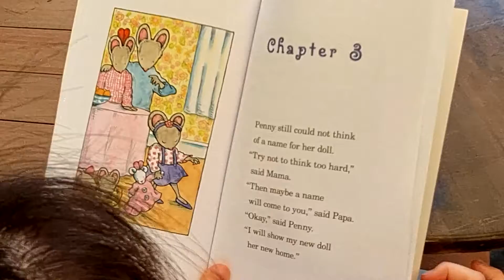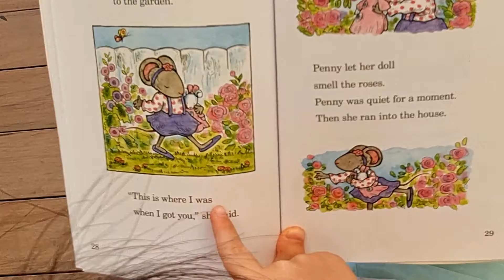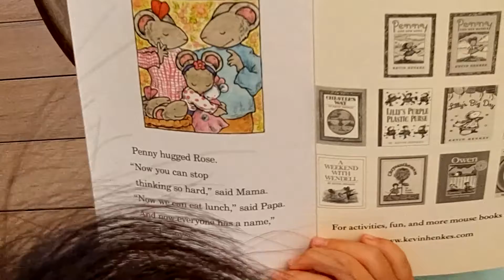Penny and Her Doll (Chapter 3)